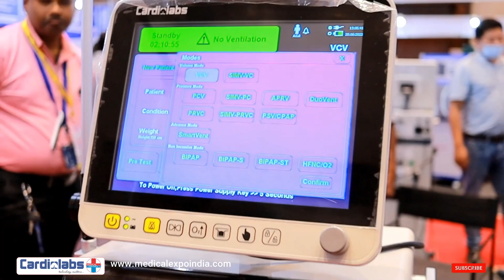Cardiolabs |Ventilation Manufacturer at Medical Expo Kolkata 2022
About MEDICAL EXPO INDIA
Medical Expo is India’s leading B2B medical equipment, diagnostic equipment & lab device trade show, followed by Medicon Healthcare Conference.

Medical Expo is jointly organized by MedMedia & Swastik Projects. After Completing 8 successful edition, Medical Expo is the best platform to create new business connection with participation of top brands of industry Medical Expo provides an opportunity to position your brand with the leaders of healthcare industry to boost the brand awareness & visibility. Medical Expo India brings thousands of suppliers of medical equipment, diagnostic equipment, and lab devices, accessories & healthcare services to under one roof. It provides best opportunity to cover the enormous Indian healthcare market from Metro to tier 2 cities of India.

CARDIO LABS :
Cardiolabs was founded with a vision: to develop Intelligent Ventilation solutions that make life easier for patients in critical care and for the people who care for them. Today, we are a leading manufacturer of critical care ventilation solutions for a variety of patient populations, applications, and environments.